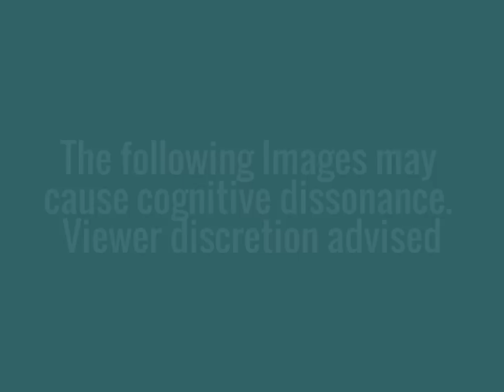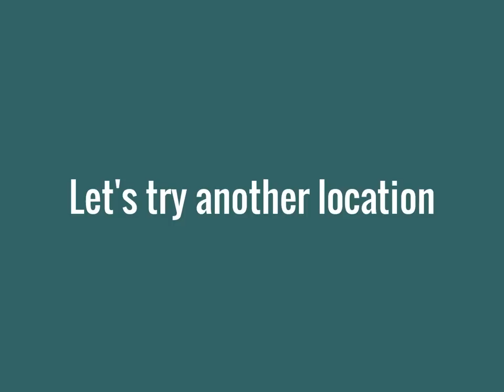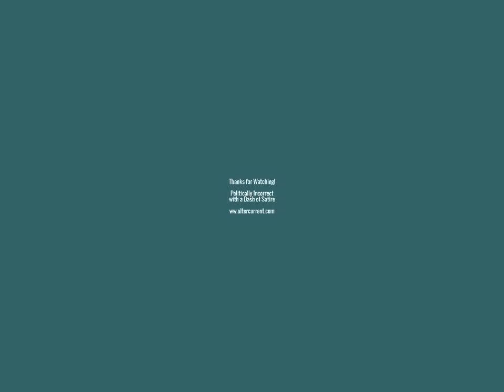Nibiru and Nemesis imaged from multiple Mexican Locations, December 25, 2016